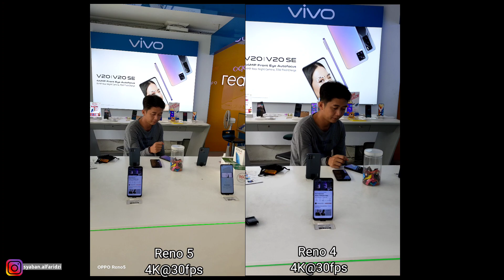OPPO RENO 5 VS OPPO RENO 4 TES KAMERA BAGUSAN MANA??